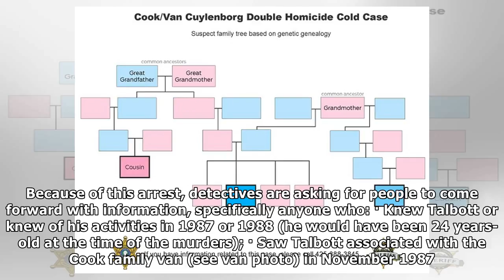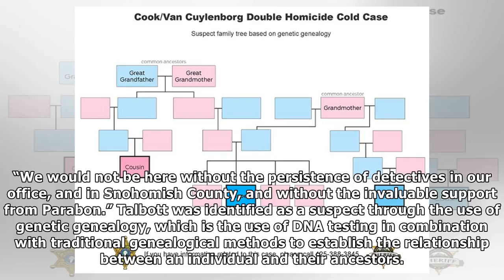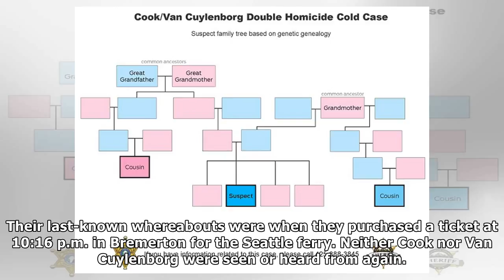BREAKING News Out Of Washington… THEY FINALLY GOT HIM!!! THIS IS BIG!